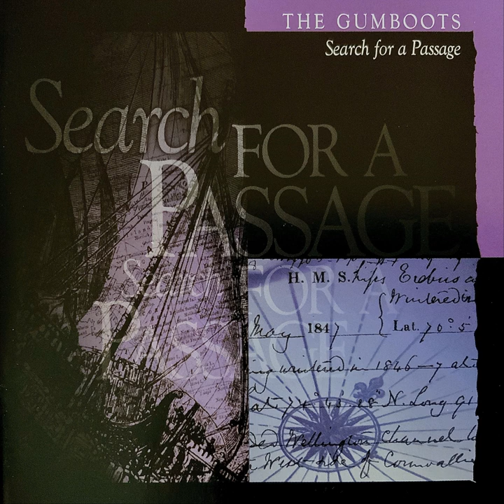1897: Flight to the Pole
1897: Flight to the Pole · The Gumboots

Search for a Passage